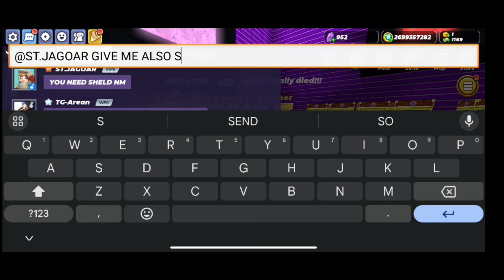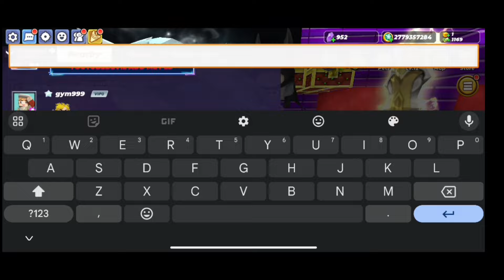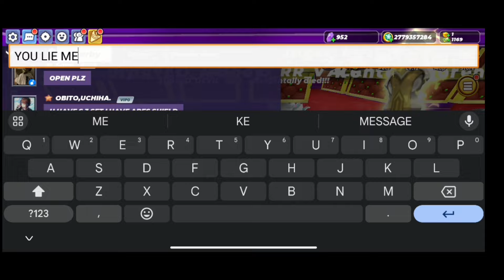I GOT NEW LEGENDARY EGG IN 🤑💵 RICH TRADE SYSTEM IN SKYBLOCK BLOCKMAN GO ENJOY VIDEO